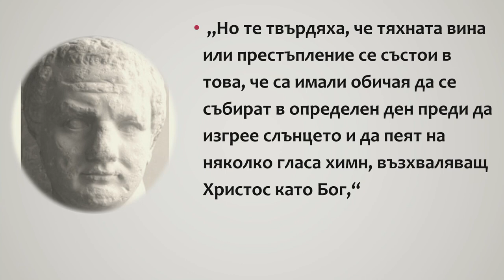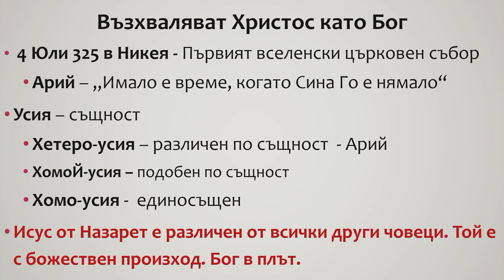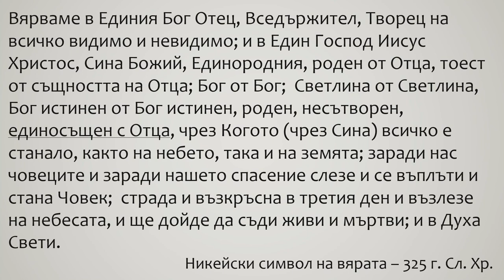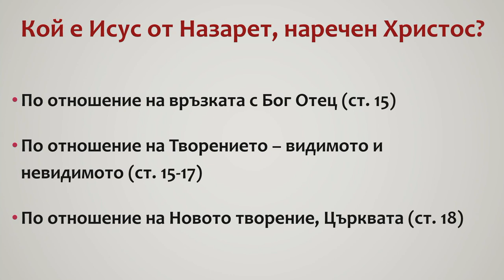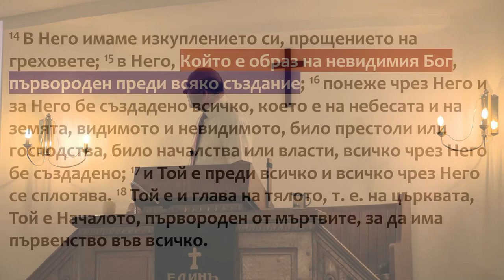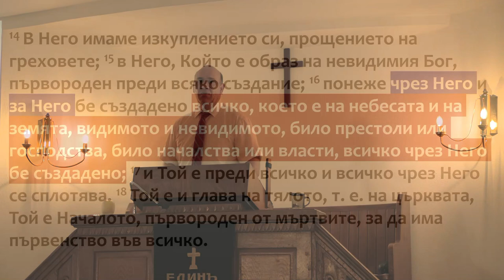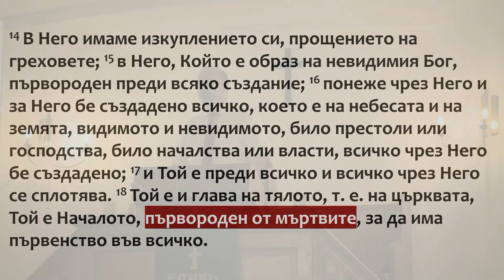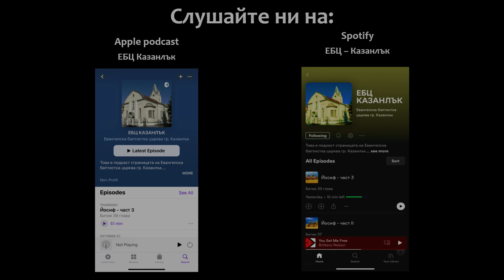7 Да, Той е Бог! Той е Бог! - Колосяни